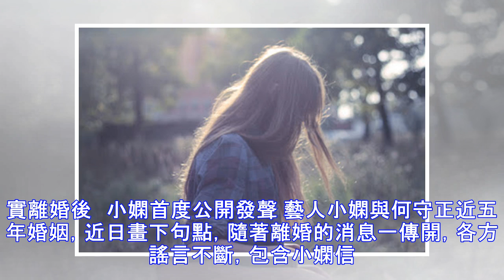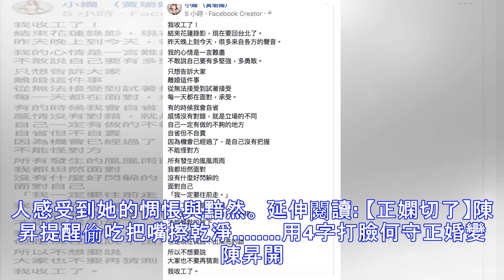事件已經演變無法收拾！！女星暴氣～看不下去出來說話了～直讚婚變後小嫻外景不鬆懈 蘿莉塔：她超厲害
▲蘿莉塔覺得小嫻超厲害。（圖／翻攝自臉書 , 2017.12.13） 藝人蘿莉塔13日參加節目《天天樂財神》錄影，她受訪時被詢問前兩日與小嫻出外景，婚變消息傳出後小嫻狀況如何？蘿莉塔佩服地說，「她玩遊戲很認真，一直贏，超厲害的。」 今（2017）年是多事之秋，柯以柔、小嫻等多位女星都遇上感情挫折，記者詢問蘿莉塔是否想幫她們打氣、鼓勵？她沉思片刻回答，「我真的只能說加油耶，因為我媽媽也離婚，所以我就覺得……唉呦，女生真的好辛苦喔。我覺得只能加油，然後不要覺得自己只有一個人，身邊大家都是明眼人，一定會挺對的那一方，對呀。」想起媽媽曾有的艱辛，她相當有感。 ▲小嫻在演藝圈擁有好人緣。（圖／翻攝自臉書...